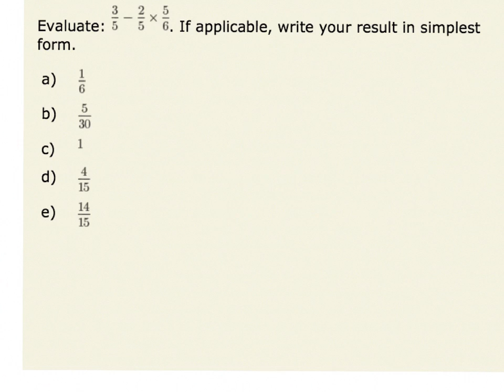Fractions:Multiplication (cc)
This video podcast is the "ChalkTalk" in the following Learning Object, which contains additional information relating to the problem and solution presented in the podcast
Created at the University of Wisconsin-La Crosse in the Institute for Innovation in Undergraduate Research and Learning (IIURL)